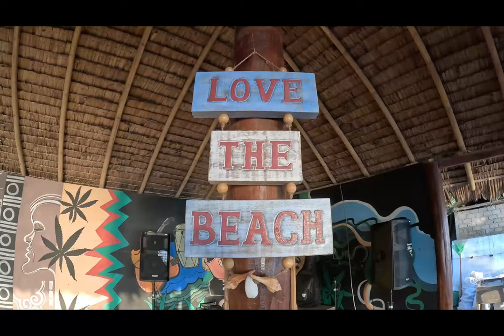🌴Inselträume für jedes Budget! (Bunaken) Steilwände zum Tauchen die es nur hier gibt!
Hallo zusammen hier sind die Weltenbummler Niki und Emanuel.
Wir haben unseren ersten Vlog gestartet. Wir sind zuerst von Wien  über Dubai nach Bali geflogen und haben dort eine Nacht verbracht  um uns zu klimatisieren.
Wir waren letzten Jahr schon in Bali, uns hat es sehr gut gefallen aber es war sehr überlaufen. touristenhofburg Nummer 1 in Indonesien. Wir waren im Sulis Beach Hotel in Kuta. Haben dort für die Nacht 20 Euro pro Kopf bezahlt das Hotel ist sehr gepflegt und Sauber der Service ist sehr gut wie das Essen auch und am Dach gibt es einen Riesigen Pool mir direkten View  auf das Meer.
Die Rezeption im Hotel war so nett und hat uns gleich unseren Weiterflug organisiert .
Wir sind dann von Bali nach Manado /Sulawesi geflogen haben uns dort  gleich ein Grab Taxi genommen und sind zum Hafen gefahren Kostenpunkt 70000 idr .wir haben dort ein Public Boat genommen für 50000 pro Person zu den Bunaken die Fahrt war Ca eine halbe Stunde. Wir haben uns in einem Bungalow eingemietet für 3 Nächte  und haben 150 Euro bezahlt. Alles inklusive  bist auf extra Getränke und Alkohol. Der Name des Resort war Panorama Backpackers. Wir haben 3 mal am Tag Verpflegung bekommen Kaffee und Früchte konnte man den ganzen Tag über frei entnehmen. Ich war insgesamt 4 mal Tauchen und das Resort bietet einige Aktivitäten an. Der Unterwassernationalpark ist ein unvergessliches Abenteuer gewesen. Extrem Viele Schildköten, Schlange Fische alles was dein Herz höher schlagen lässt gab es hier. Es waren sehr viele Deutsche  und Holländer  in der Anlage was uns sehr gefreut hat. Wir können das Resort nur jedem empfehlen  es hat wirklich alles gepasst und wir waren wirklich wirklich sehr zufrieden mit allem.
Wenn ihr Infos haben möchtet schreibt es uns unten in die Kommentare wir helfen gerne um euren Urlaub Perfekt gestallten zu können.

Vielen herlichen Dank für euren Support wir werden auf jeden fall dranbleiben und euch das beste bieten zu können dami7t eure Reise gut Organisieren könnt.

✅ In Zusammenarbeit mit Dominik Posch